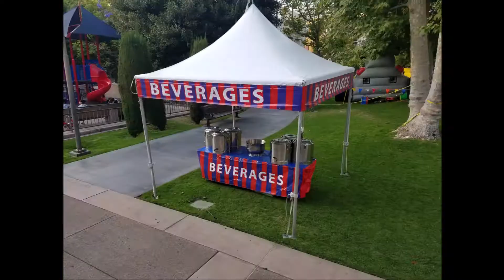Food & Beverage Booth Rentals for Corporate Events (Los Angeles, Riverside, Orange County)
Our fun food and beverage booths are always a hit a company picnics and corporate events. Having a food and beverage tent area helps guests stay fueled and hydrated throughout the event.

We offer a variety of booths for popcorn, churros, cotton candy, candy apples, hot dogs, pretzels and more.

All our booths come with a tent that is all decked out with a custom tent wrap, table, product, equipment, and server.

We do fun food and beverage booths as well as full service, buffet-style catering.

If you have an event you are planning, let us help!  Give us a call today and let us offer you our expertise!

We have more rentals, more services and more entertainment under one roof than you can imagine!

Allow us to put your entire company picnic or corporate event together and we can give you more bang for your buck!   We know how to throw a spectacular carnival, fundraiser, picnic, and party.  We own our entire inventory and we work 24/7 so you don't have too!  ​

We love to plan ...
Fundraisers
Carnivals
School Fun Fairs
Company Picnics
Team Building Events
City Events